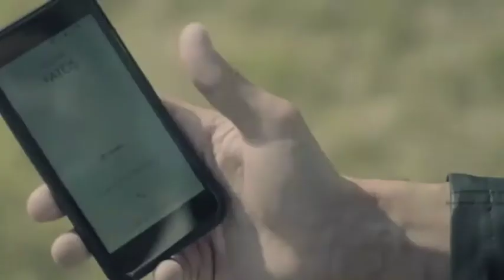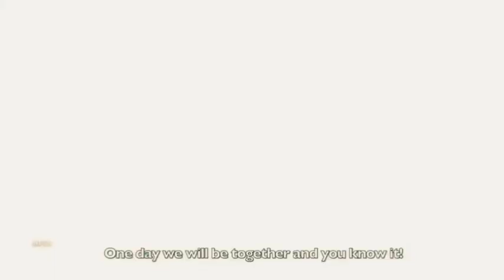Neco & Fatos | I Hate U , I Love You ❤️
☞︎︎︎𝐈 𝐡𝐨𝐩𝐞 𝐲𝐨𝐮 𝐥𝐢𝐤𝐞 𝐢𝐭 𝐚𝐧𝐝 𝐝𝐨𝐧'𝐭 𝐟𝐨𝐫𝐠𝐞𝐭 𝐥𝐢𝐤𝐞 𝐭𝐡𝐞 𝐯𝐢𝐝𝐞𝐨 ☜︎︎︎